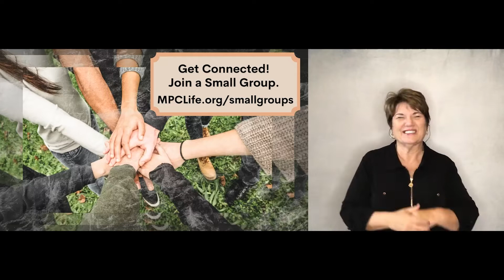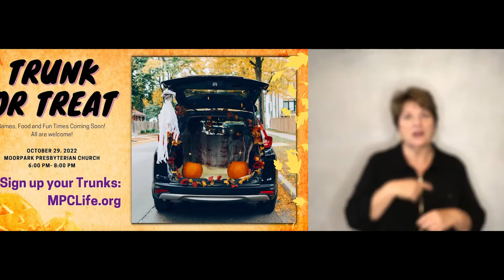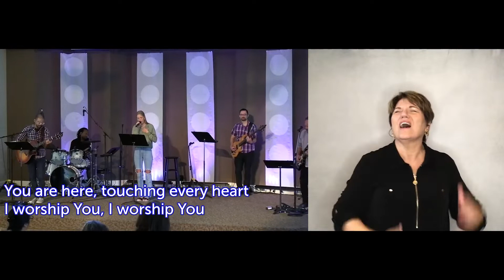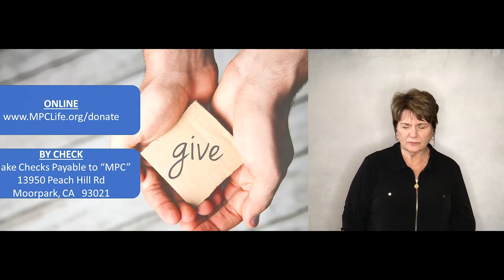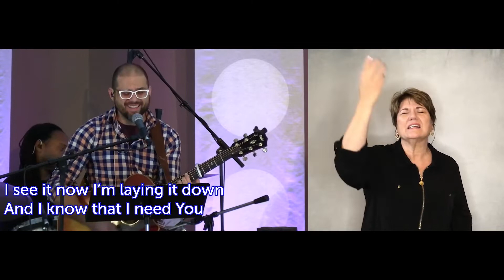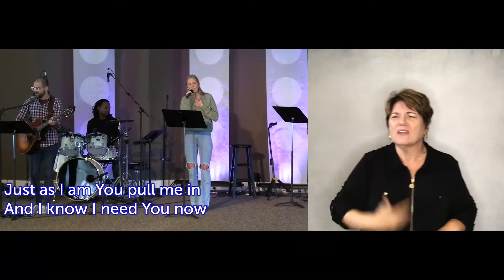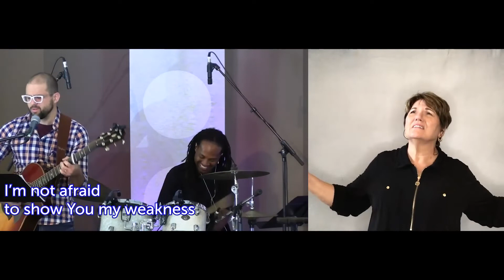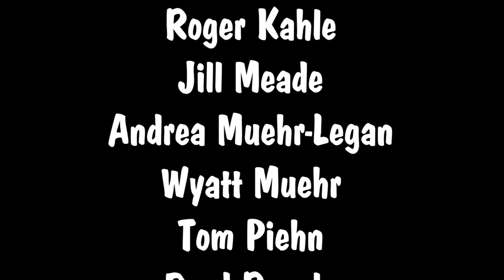MPC Sermon (ASL) for September 11, 2022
ASL Version of the September 11, 2022 service.